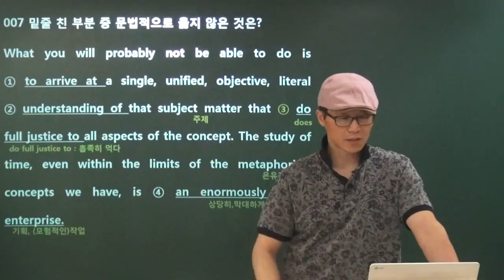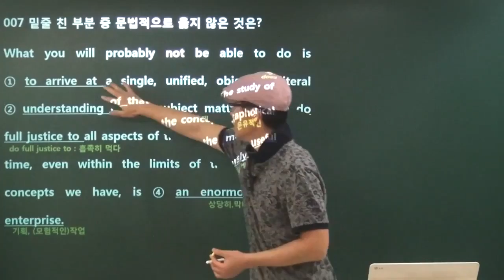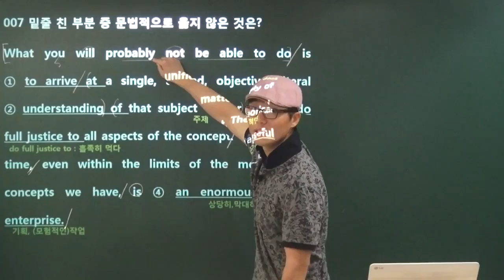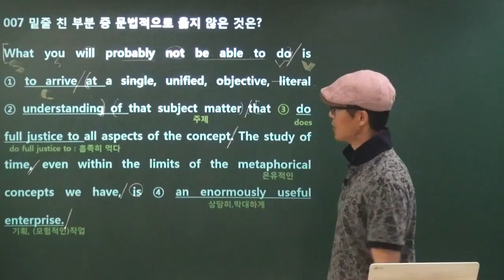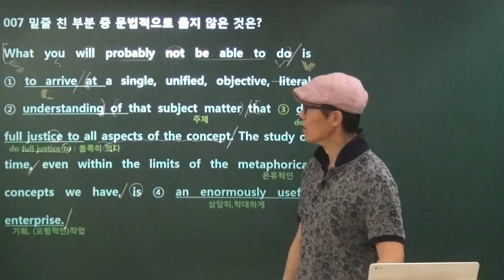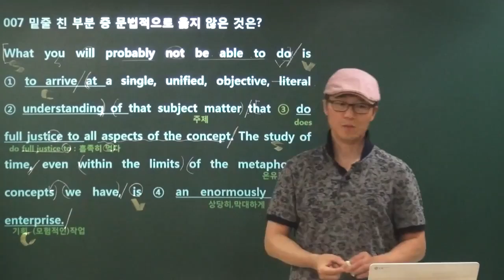20150825154151 영어돼지(feat.이영재 쌤)